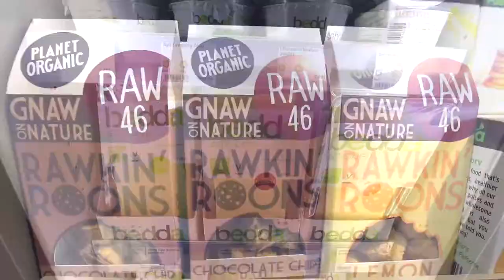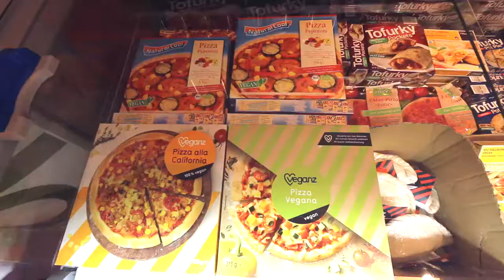שיר לוי מבקרת בסופרמרקט 100% טבעוני Veganz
שיר לוי לוקחת אותנו לסיבוב בVeganz, סופרמרקט 100% טבעוני בברלין!
נכון הייתם שמחים לראות סופרמרקט כזה בארץ?

מוזמנים לערוץ היוטיוב של שיר לסרטון המלא על הביקור שלה בברלין כולל המלצות על מסעדות טבעוניות בעיר